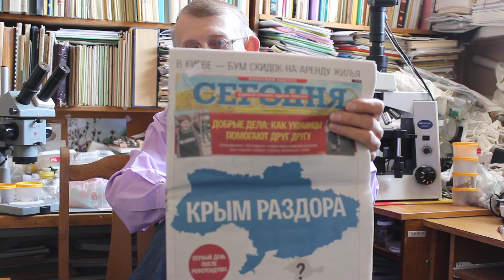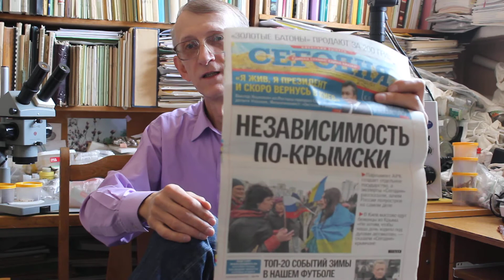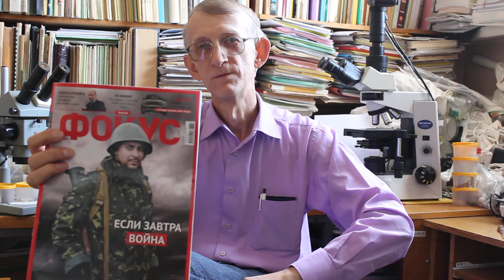Science in Ukraine: Ukrainian Hedgehogs & Democracy of Bees, by Entomologist in Ukraine (ENG)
Science in Ukraine: Ukrainian Hedgehogs & Democracy of Bees, by Entomologist in Ukraine (ENG) VIDEO The tale about Ukrainian Hedgehogs, Bugs, Beetles and Democracy of Bees, by Entomologist in Ukraine (STORY IN ENGLISH LANGUAGE). Entomologist, researcher Dr Viktor Fursov is talking about entomology, insects, bees and bugs, and their relation to the lif of a real people, so he is also talking abou people and the current situation in Ukraine in the winter-spring 2014.
RECORDED: March 20th 2014, Kiev, UKRAINE/

MVI 4877 VIKTOR FURSOV Entomologist +Ukraine 3 27GBT